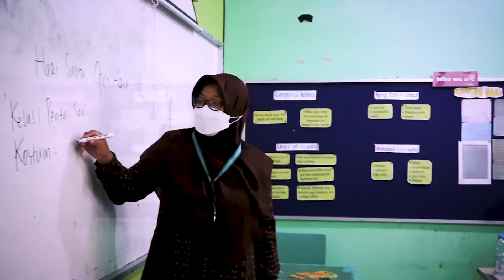PROFILE: PRIMARY YEARS PROGRAMME AL FIRDAUS 2022 (EARLY YEARS - ELEMENTARY)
Profile Primary Years Programme Al Firdaus 2022: Early Years and Elementary.